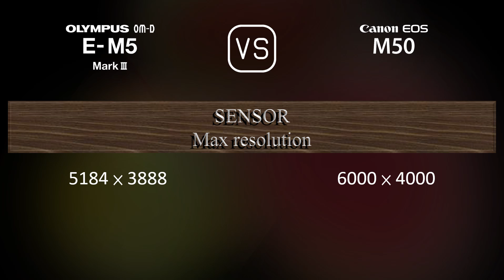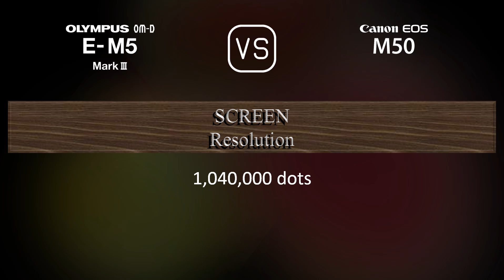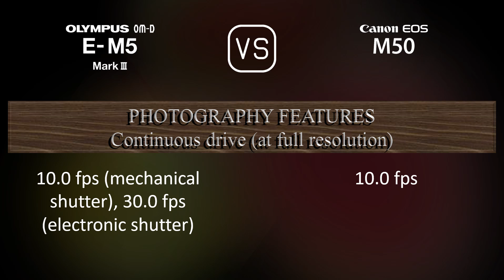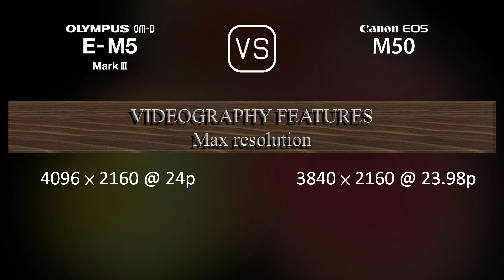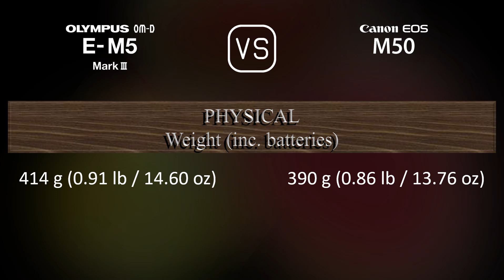Olympus OM-D E-M5 Mark III vs. Canon EOS M50: A Comparison of Specifications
This video overviews the Olympus OM-D E-M5 Mark III and the Canon EOS M50 in a parallel comparison of specifications.

00:25 LAUNCH
00:33 BODY
00:40 SENSOR
01:01 IMAGE
01:16 OPTICS & FOCUS
01:41 SCREEN
01:58 VIEWFINDER
02:13 PHOTOGRAPHY FEATURES
03:06 VIDEOGRAPHY FEATURES
03:20 STORAGE
03:24 CONNECTIVITY
03:49 PHYSICAL
04:07 MISC